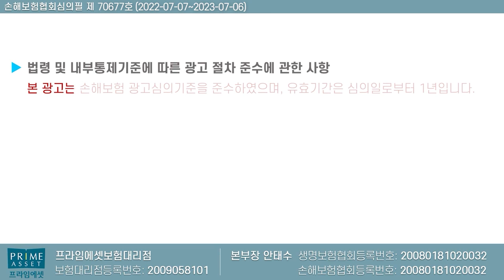재가급여 가입전 꼭 알아야할점!! (장기요양등급 먼저 이해하시고~)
재가급여 가입시 필수안내사항을 올립니다
장기요양등급 먼저 알고 하시길 권장!

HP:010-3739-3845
카톡친구추가:r2an
카톡플러스친구:보험왕